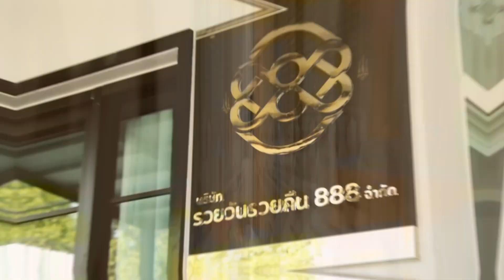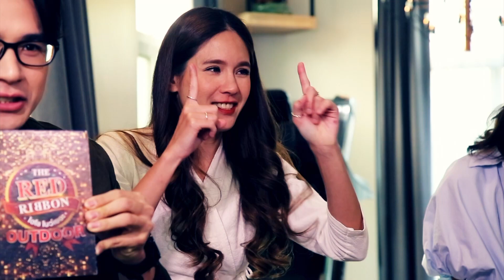THE RED RIBBON OUTDOOR SS2 ไฮโซโบว์เยอะ ซีซั่น2 | EP.18 [1/4] | 07.02.64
THE RED RIBBON ไฮโซ โบว์เยอะ OUTDOOR กับรูปแบบใหม่ที่เหล่าคนดังจะมาเปิดร้านโชว์สิ่งของสุดล้ำค่า ระดับชิ้นโบว์แดง นำโดย พิธีกร รถเมล์ คะนึงนิจ